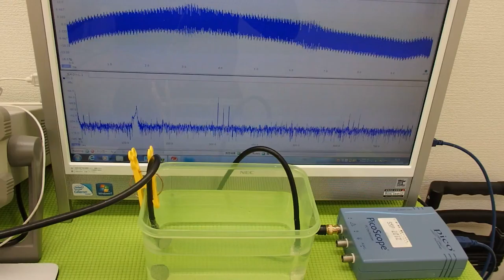オリジナル超音波実験 Ultrasonic experiment （超音波システム研究所 ultrasonic-labo）